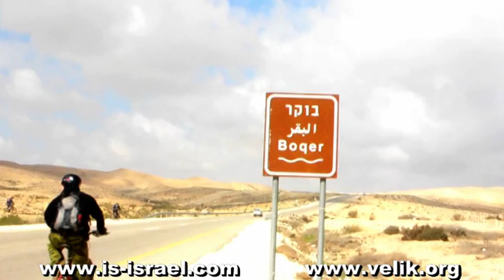Нахаль Бсор и рехес Бокер (Центральный Негев), Израиль.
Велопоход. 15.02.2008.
Центральный Негев.